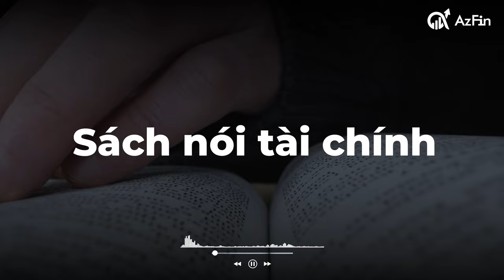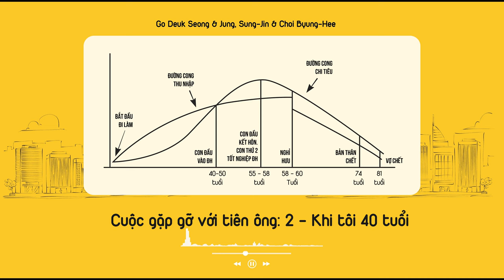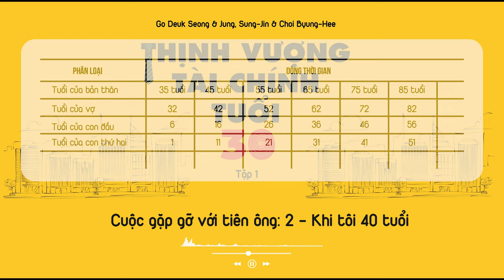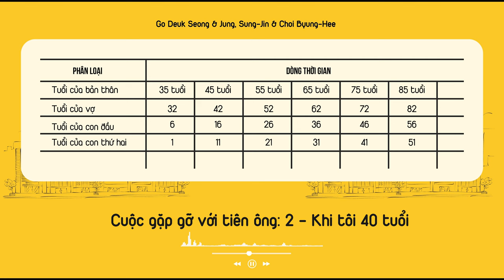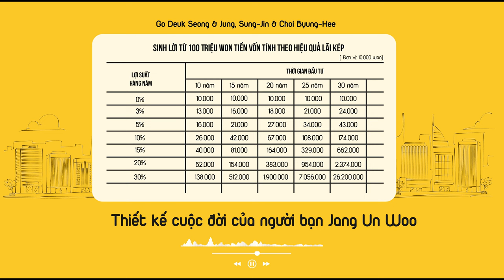Series sách nói tài chính - Thịnh vượng tài chính tuổi 30 Chương 1 (Phần 2)